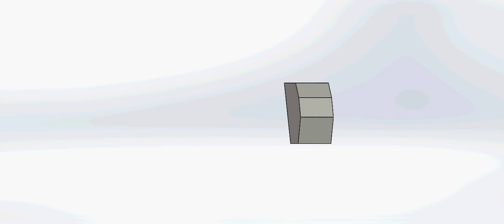Hrubý model airboxu Jawa 650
Hrubý model nového airboxu pro Jawu 650